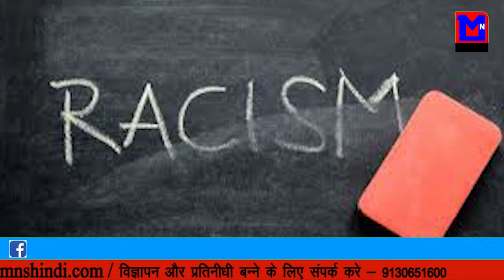के निधन पर बोले पाक के मंत्री -ट्विटर पर आपसे हुई बहस बहुत याद आएंगे